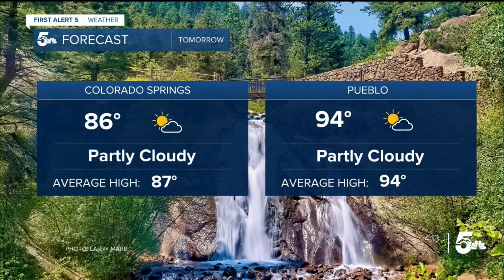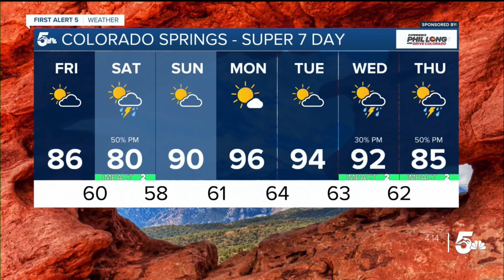Severe weather threats increase Thursday and Friday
A severe thunderstorm watch has been issued for parts of Southeastern Colorado that extends into parts of Kansas and Nebraska. The watch is set to expire at 8:00 p.m.    A tornado has been issued for Baca, Bent, Crowley, Kiowa, Las Animas, and Otero Counties that is set to expire at 8:00 p.m. A Flash Flood warning is in effect until 7:15 p.m. for Prichett and Deora Colorado.